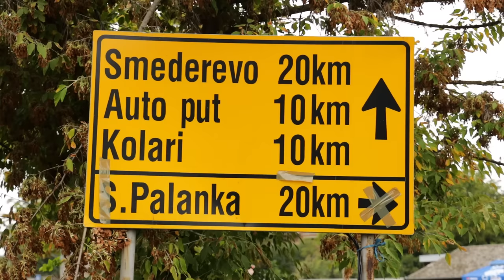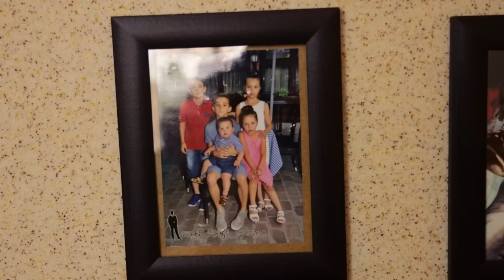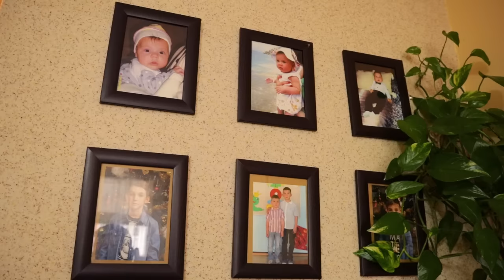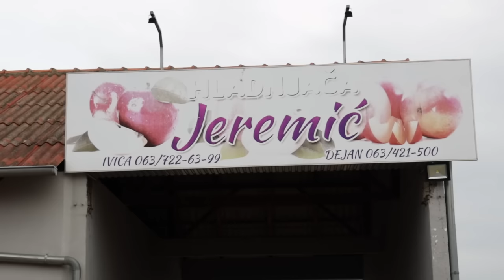Srpski domaćin ep. 87 07.10.2021. Selevac, Smederevska Palanka, Ivica Jeremić